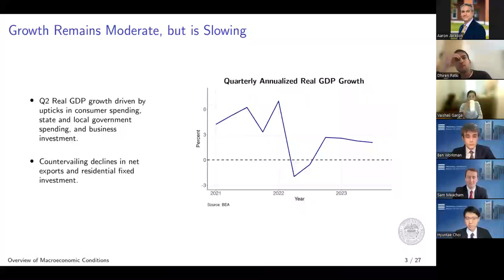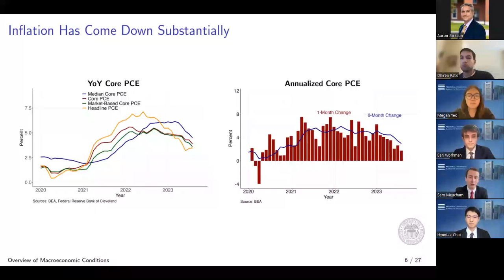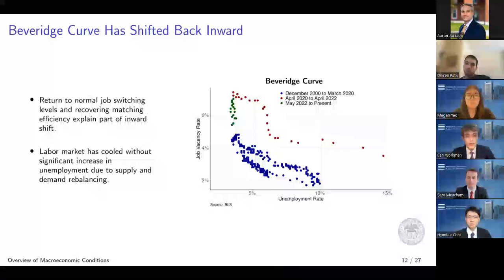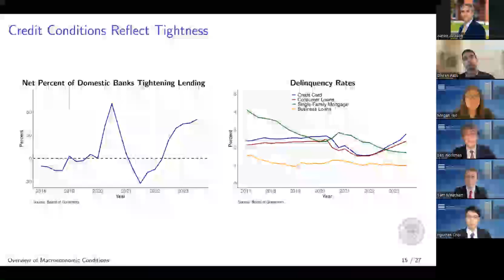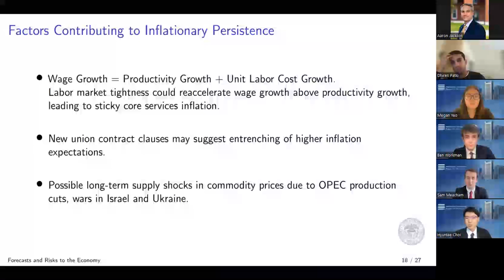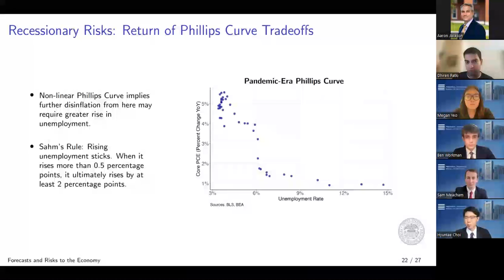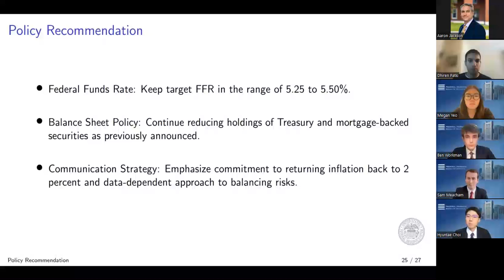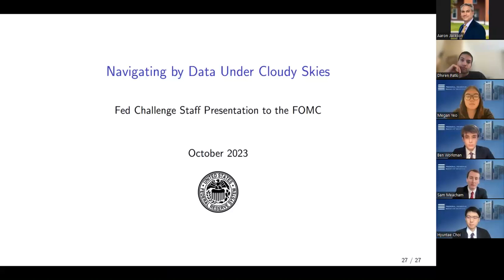National College Fed Challenge 2023 Winner Presentation (Harvard)